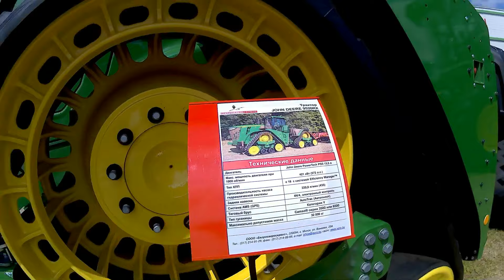Трактор John Deer 9520RX. Видеосюжет. John Deer 9520RX tractor. Video story.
Трактор John Deer 9520RX. Видеосюжет. John Deer 9520RX tractor. Video story. "John Deere" - 9,1 млрд. евро товарооборот. История предприятия - крупнейшего производителя техники для сельского и лесного хозяйств, основанного Джоном Диром, началась в 1837 году с самоочищающегося стального плуга. На сегодняшний день "Deere & Company" производит помимо техники для сельского и лесного хозяйств также строительные машины, технику для коммунального хозяйства, а также технику по уходу за лужайками, земельными участками и местами для игры в гольф. John Deere (Deere & Company) John Deere (произносится Джон Дир, название компании «Deere & Company») - производитель строительной, лесозаготовительной техники, сельскохозяйственного оборудования, а также коммерческой техники. One John Deere Place, Moline, Illinois 61265
Всем привет. Сделаю для Вас бесплатно рекламные видеоролики на велосипедную тематику, проведу обзор велозапчастей, велоаксессуаров и велоэкипировки. Hello. I will make for you free promotional videos on a bicycle theme, I will review bike parts, cycle accessories and cycle gear.
P.S. Anspruch auf hervorragende Taten! Ihr Dank für das vorbereitete Video, die Hilfe zur Existenz des Kanals und seiner Entwicklung: Belgazprombank-Karte (VISA), Konto 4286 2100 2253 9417. Vielen Dank an alle !!! Anspruch auf hervorragende Taten! HILFE IM ABO !!! Ihr Dank für das vorbereitete Video, die Hilfe zur Existenz des Kanals und seiner Entwicklung: Belgazprombank-Karte (VISA), Konto 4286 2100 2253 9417. Vielen Dank an alle !!!
ملاحظة الطموح إلى التميز في الأعمال! شكراً للفيديو الذي تم إعداده والمساعدة في وجود القناة وتطويرها: بطاقة Belgazprombank (VISA) ، الحساب 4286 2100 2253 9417. شكراً للجميع! الطموح إلى التميز في الأعمال! الالتحاق المتبادل !!! مساعدة في الالتحاق !!! شكراً للفيديو الذي تم إعداده والمساعدة في وجود القناة وتطويرها: بطاقة Belgazprombank (VISA) ، الحساب 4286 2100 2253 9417. شكراً للجميع!
附：追求卓越的事迹！您对准备好的视频，对频道存在及其发展的帮助感谢：Belgazprombank卡（VISA），帐号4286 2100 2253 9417.谢谢大家！追求卓越的事迹！您对准备好的视频，对频道存在及其发展的帮助感谢：Belgazprombank卡（VISA），帐号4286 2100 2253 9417.谢谢大家！